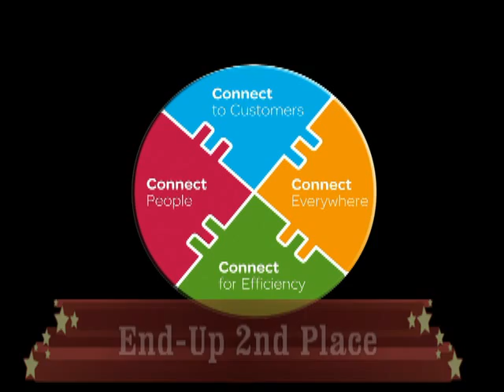2014 Schneider Electric Philippines Cav2 Quality Jingle Performance